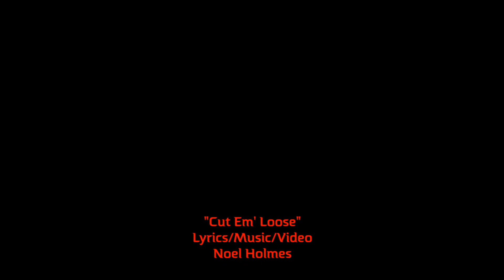"Cut Em' Loose" Noel Holmes |Music Video | pop song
Cut Emotional Loose Noel Holmes

Lyrics/Music/Video   Noel Holmes